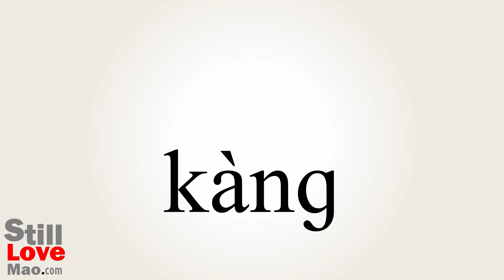How to Say Resisting in Chinese